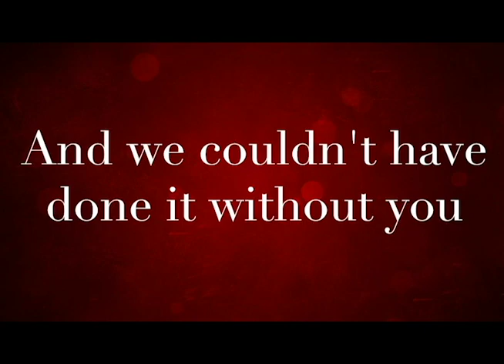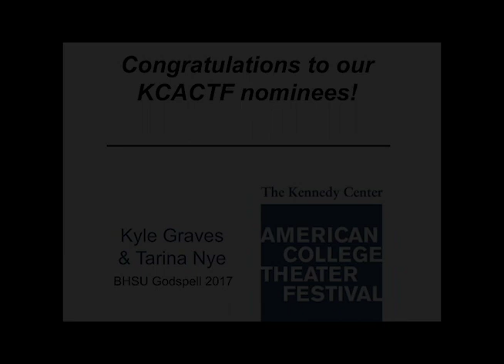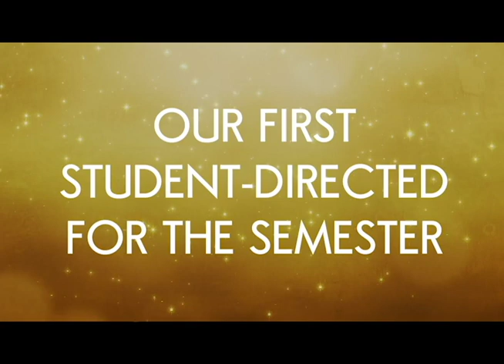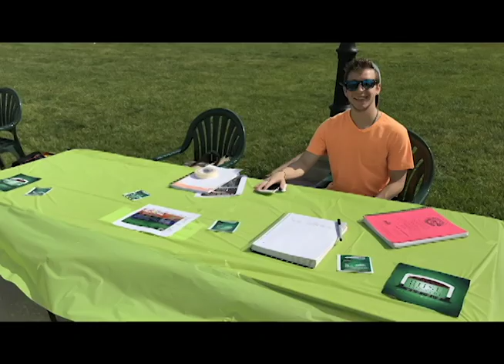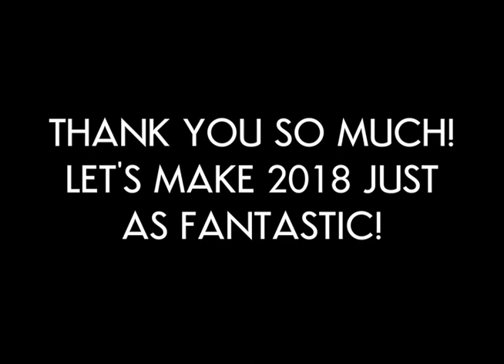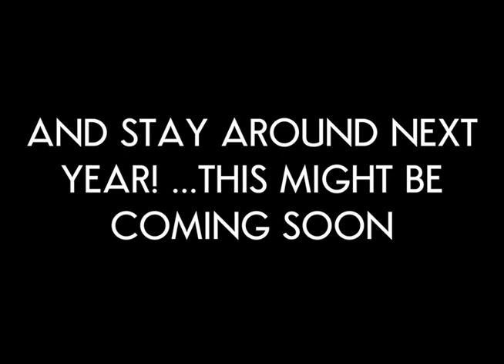BHSU Theatre Fall 2017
Great shows with even greater people